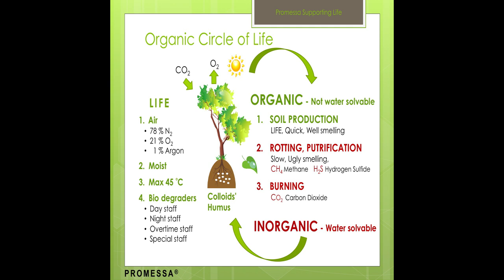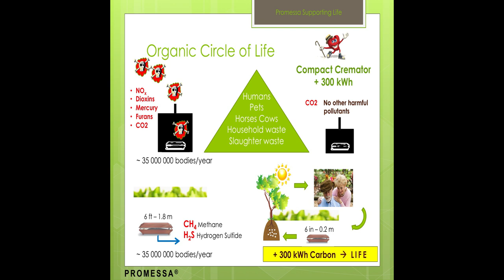Environmentally friendly burial: Susanne Wiigh-Masak at TEDxStHelier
The environmentally friendly burial pioneer from Sweden. She is a really interesting person, with a great story and despite coming from far away has a lot of local relevance.

Freedom Media
A leading, award winning creative media agency based in Jersey. Their experienced team specialise in video production, graphic design, websites, digital strategy, print and event management.

Digital Jersey

The role of Digital Jersey is to develop and promote Jersey as a location of choice for digital business, with the objective of diversifying the local economy and generating jobs.